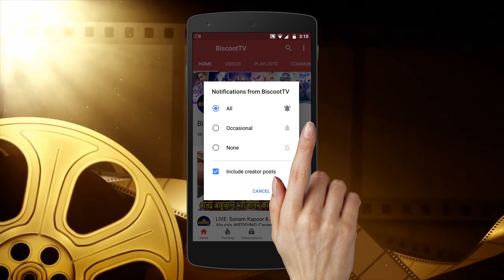Kangana Ranaut's ex BF Adhyayan Suman SINGS Live Superhit Song SONIYO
Adhyan Suman SINGS Live Superhit Song Soniyo must listen